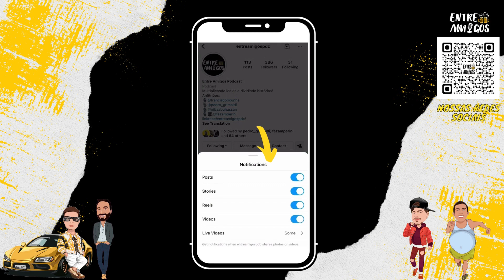Você constrói sua fama e não da valor aos seus fãs -Cortes Entre Amigos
ANFITRIÕES:
Chico - Instagram @franciscoocunha